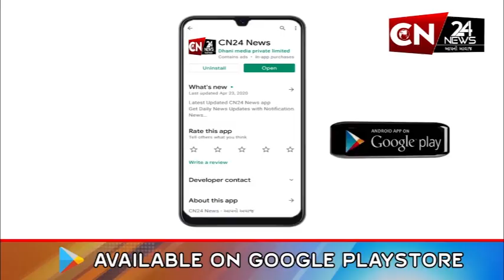આંતરરાષ્ટ્રીય : નવાઝ શરીફ 4 વર્ષ પછી પાકિસ્તાન પહોંચ્યા